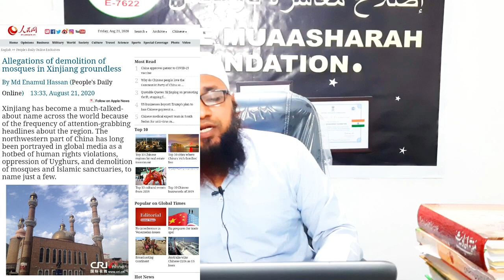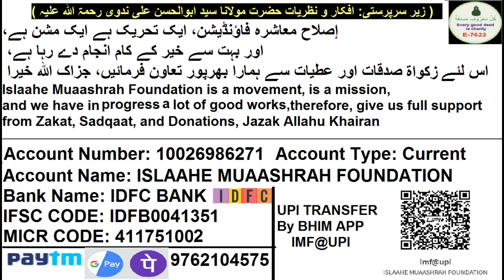China Me Masjid Ki Jagah Toilet Ke Jhute Propaganda Ki Haqeeqat